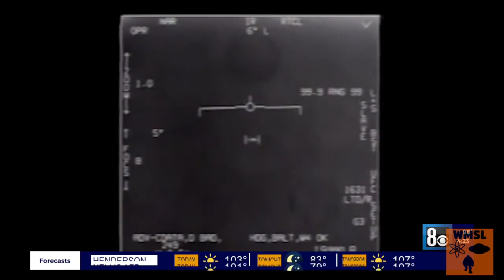Reacting to the Government's UFO Report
The government recently released its report on UFOs / UAPs so I wanted to go over one of the videos talking about the report with you and share some thoughts.